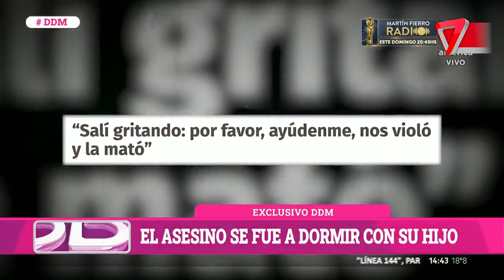El VECINO, las VIOLÓ, las quiso QUEMAR y ASESINÓ a su mejor amiga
El femicida las redujo, las llevó a la planta alta de la casa y las obligó a desnudarse. Las maniató, abusó sexualmente de ambas, las golpeó. Para no dejar rastros, prendió fuego la vivienda y escapó, creyéndolas muertas. Pero Ana Laura logró sobrevivir, aunque no pudo salvar a su amiga.